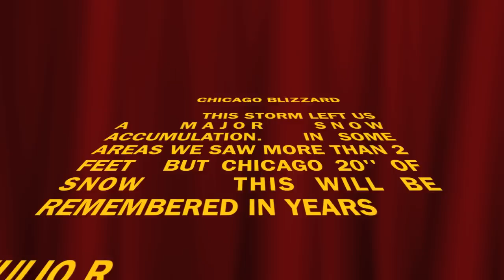Chicago blizzard 2011 feb-01-11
chicago was covered by 20'' of snow